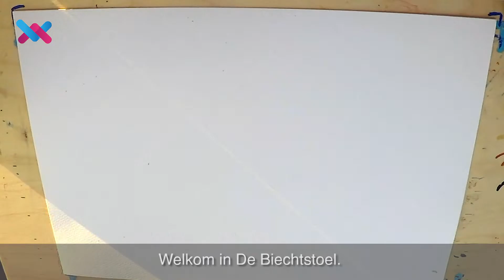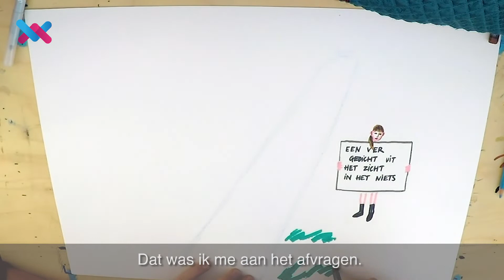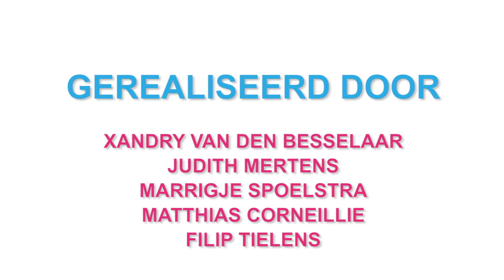De Biechtstoel #119 - 15 419FT (Post uit Hessdalen)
Hoe ervaarde het publiek van de Zomer van Antwerpen de locatievoorstelling 15 419FT van Post uit Hessdalen in Zandvliet? Waarom vonden het sommigen het bevreemdend en anderen net poëtisch? En wat zullen ze onthouden? Check het in deze Biechtstoel!

De Biechtstoel is een installatie van De Zendelingen waarin toeschouwers na de voorstelling een persoonlijk nagesprek kunnen aangaan. De Zendelingen is een multimediaal kunstkritiekcollectief dat dialoog opzet tussen publiek, critici en theatermakers en deze dialoog multimediaal ontsluit.